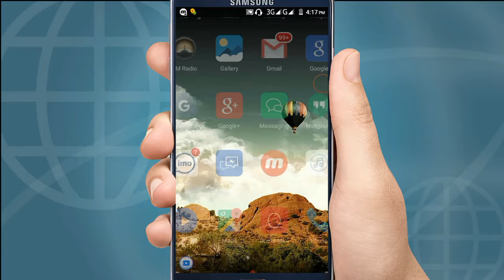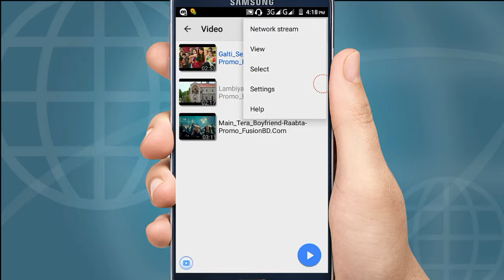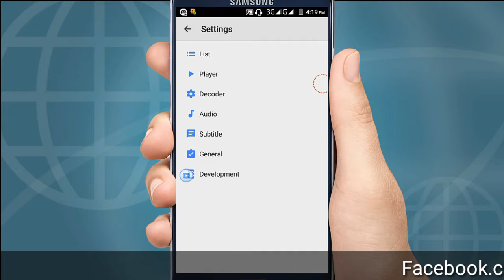How To Hide Video From Mx Player (Bangla Tutorial)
আমাদের ভিডিো টি জদি ভালো লাগে তাহলে অবশ্যই একটা লািক দিন না হলে কিন্তু রাক করবো

আর জারা এখনও আমাদের চ্যানেলটি Subscibe করেন নাই তারা এখুনি Subscibe করে নি

Tnq For Wathcing this video!!

Mx Player Video Hide,
How to Hide video Mx Payer,
How to hide Video
How to hide video bangla tutoriaal
hide videos in mx play